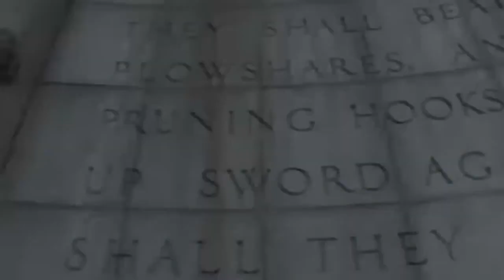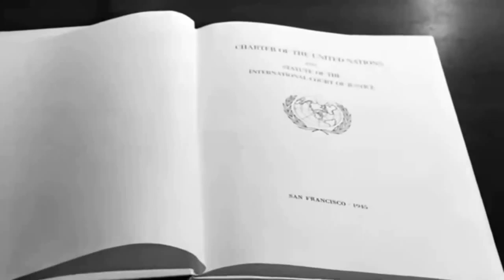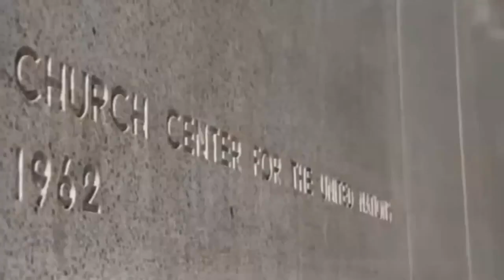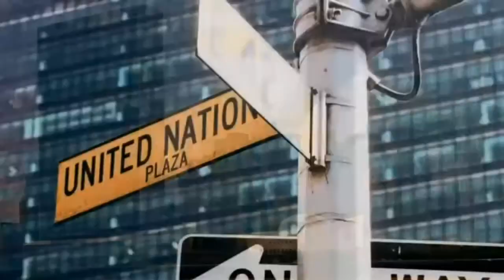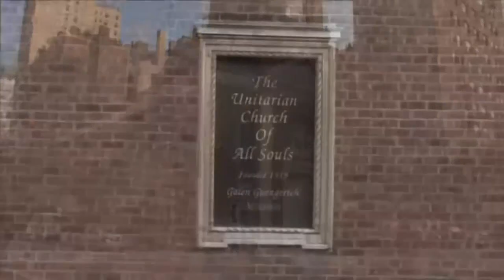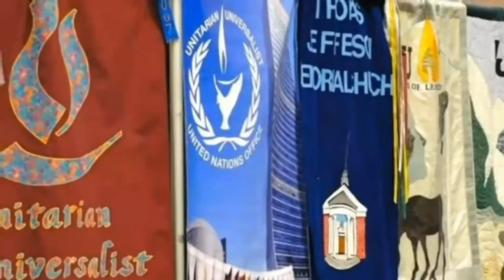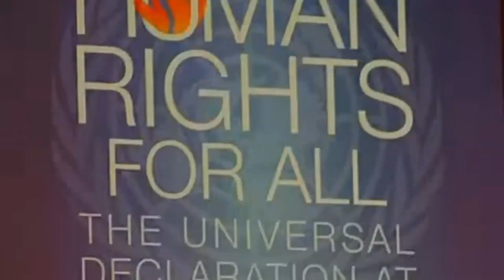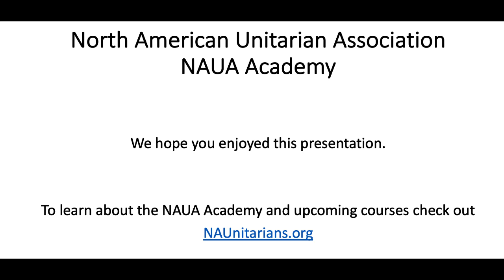4/18/2023 - The Goal of World Community: Unitarian Universalism at the UN by Bruce Knotts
The Goal of World Community with Peace, Liberty, and Justice for All: Unitarian Universalism at the United Nations – Past, Present and Future. This presentation was led by Bruce Knotts who directed the Unitarian Universalists Office at the United Nations (UUUNO) for 15 years.